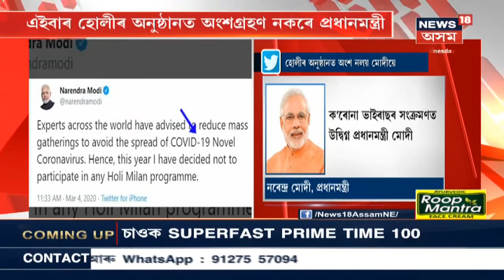আবেলিৰ খবৰ । লুকাই প্ৰেম নক'ৰে Tarun Gogoiএ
4 March, 2020 : লুকাই-চোৰকৈ প্ৰেম কৰা মানুহ নহয় তৰুণ গগৈ ৷ বুধবাৰে অসম বিধানসভাৰ কাৰ্যক্ৰমণিকাৰ অন্তত এই কথা নিজ মুখে ক'লে প্ৰাক্তন মুখ্যমন্ত্ৰী তৰুণ গগৈয়ে ৷